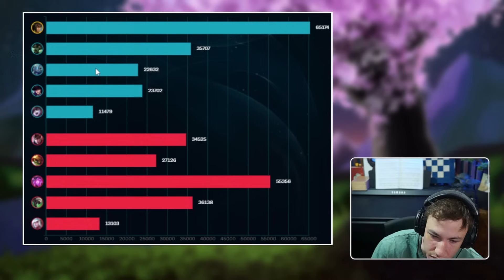PREMIÈRES DIFFICULTÉS - OFFSTREAM TRYHARD #05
Cassio vs Quinn en toplane ! Une game par jour en exclusivité YouTube jusqu'au 23 Avril !
Pour voir mon combat à Sète le 18 Mai, achetez votre billet